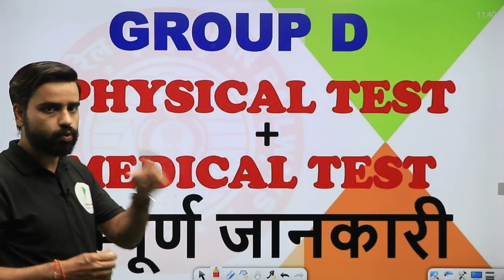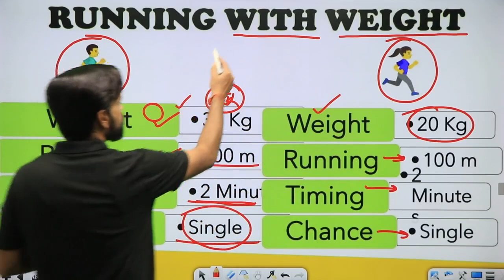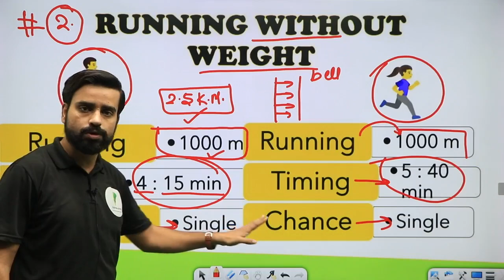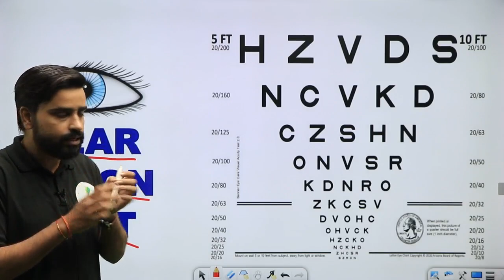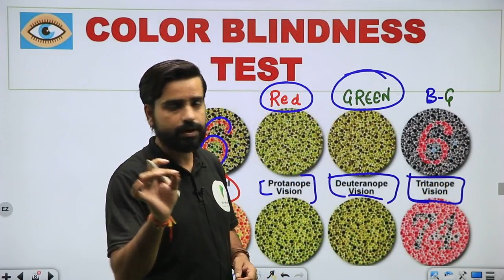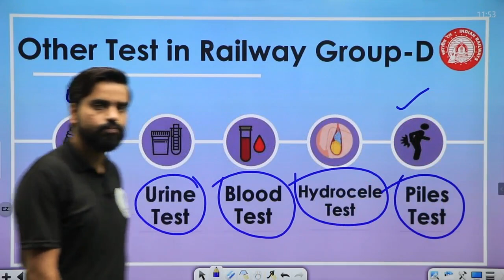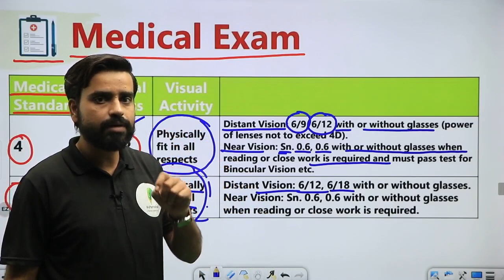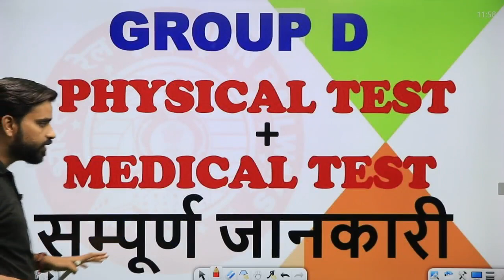Groud -D Physical test & Medical test सम्पूर्ण जानकारी 🥰😍🎉